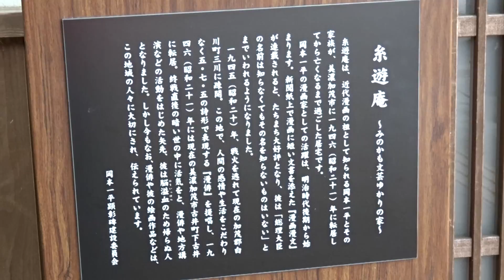中仙道太田宿美濃加茂市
美濃加茂市　中仙道太田宿